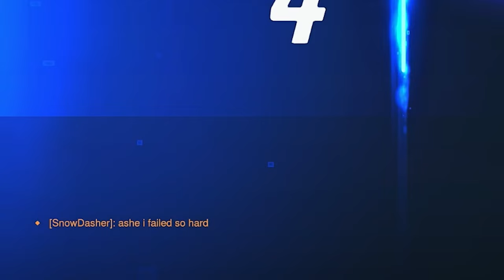Overwatch 2 Players ACTUALLY Apologize?!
🔴 Watch me live on Twitch: Twitch.tv/controvxrsy_